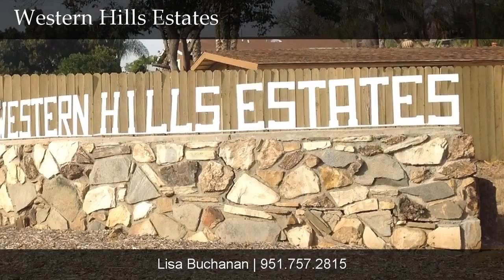6512 Western Av, Riverside, CA, 92505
6512 Western Av

Contact Lisa Buchanan for more information.

Perfect opportunity for Investor or Developer to build on vacant land in North-West Riverside. Build custom estates or stick with the Preliminary plans to build 9 single family residential homes. The average size of each home is 2,500 Sq Ft & lot size would be 15,907 Sq Ft per the owner. Blue Prints & Riverside County Parcel report is available per request. ***SELLER IS VERY MOTIVATED TO SELL QUICKLY***